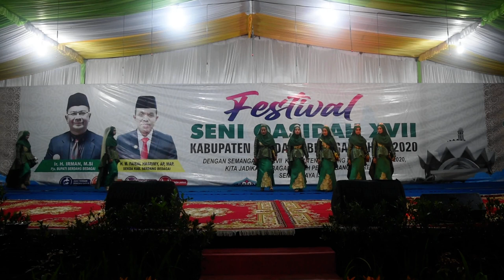Al Alishba - Fi Youm Wa Leila & Permohonan